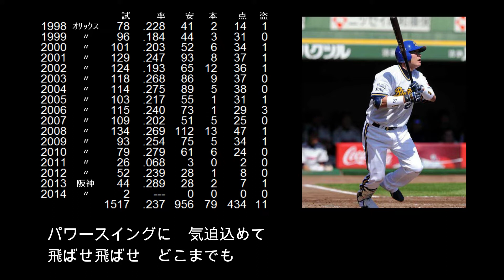【選手別応援歌】日高 剛（オリックスブルーウェーブ）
【歌詞】
パワースイングに　気迫込めて　飛ばせ飛ばせ　どこまでも

強打のキャッチャーとして
低迷するオリックスの正捕手の座を守り抜いた。

【選手情報】
ひだか たけし
右投左打　捕手
1977年8月15日　福岡県北九州市出身
九州国際大学付属高等学校～オリックスブルーウェーブ・オリックスバファローズ～阪神タイガース
1995年ドラフト3位